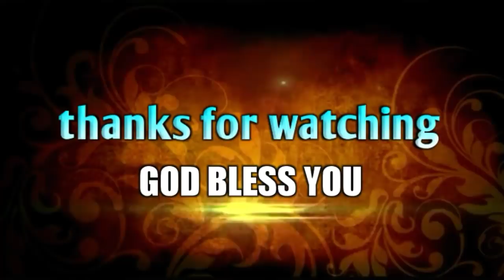వెలుగుతు కరిగిపోయిన భక్తుల జీవిత గాథలు||Heart💔 touching message😭||Bro.P.James